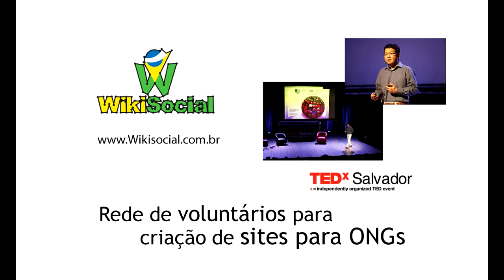For Fun Party - Arraia Junho 2014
CORAGEM NÃO SE APRENDE NA ESCOLA
By marciookabe 16 de junho de 2014 0 Comments 0
Ontem fui na For Fun Party que é uma festa mensal que acontece na Casa das Caldeiras com várias atividades culturais com DJs, dançarinos, exposição de obras de arte e workshops. Meu filho faz Street Dance na escola e fomos convidados pelo professor Ricardo Mota.
Haviam várias pistas de dança onde as pessoas se revezavam e cada um tinha seu minuto de dança.

O ambiente era muito legal, pois tinham crianças e até uma mesa com livros e papéis para as crianças menores desenharem. O professor ainda não havia chegado e o Vini já havia criado coragem e entrou na pista. O Rafael ficou me perguntando quando o professor ia chegar, mas eu falei para ele “O professor deve chegar logo, mas se ele não chegar você não vai dançar?”.

Notem que eles ficam na beira da pista, mas logo criam CORAGEM… Isso não se aprende na escola!